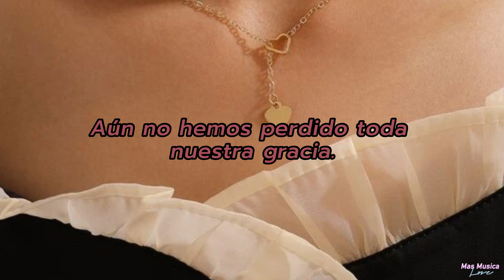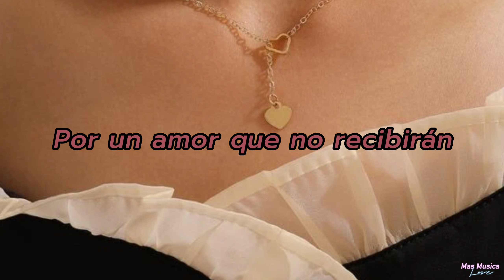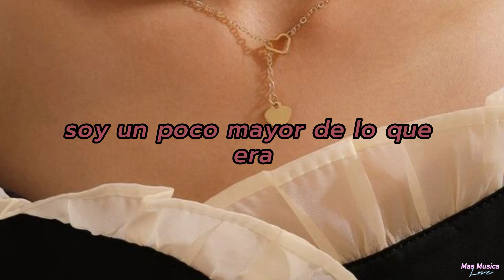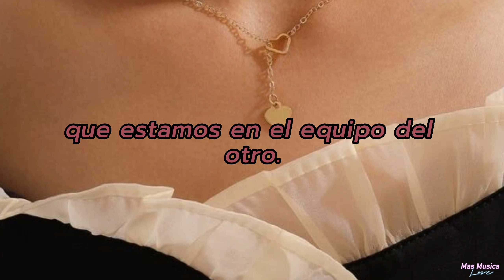Lorde - Team (sub español)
Lorde - Team (traducida al español)
cancion de chanel numero 5
Lorde - Team